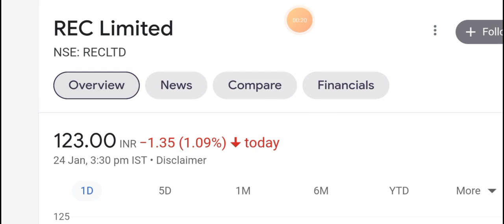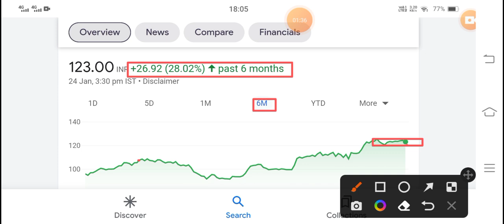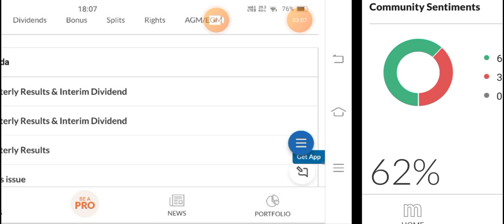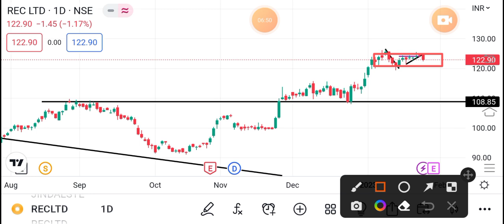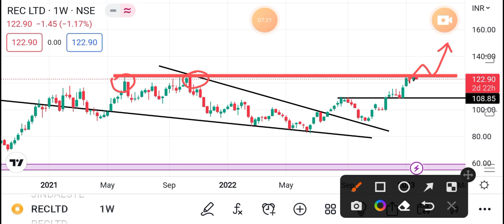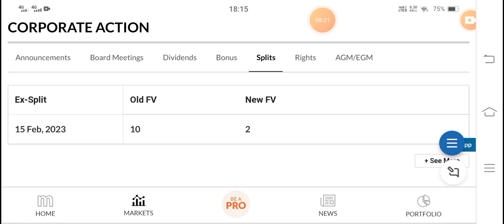💥 ₹17 डिविडेंड + 10:2 SPLIT 💥| REC DIVIDEND | REC SHARE LATEST NEWS TODAY | SHARES NEWS TODAY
Tags.